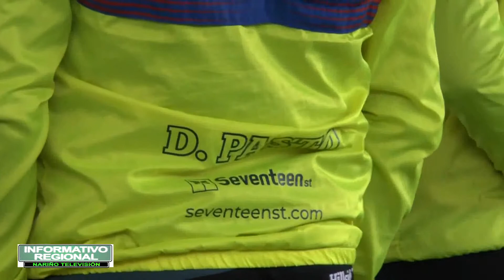Deportes Canal NTV de Claro 9 de Junio del 2021